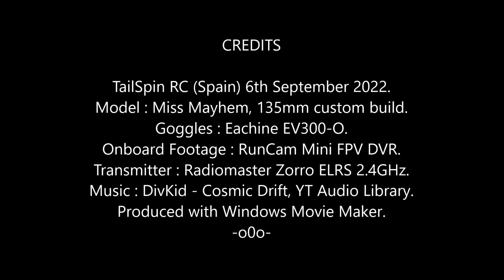Miss Mayhem FPV: Tuesday Twister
Out later today, important shopping trip first; cat food, tea bags, corn flakes.